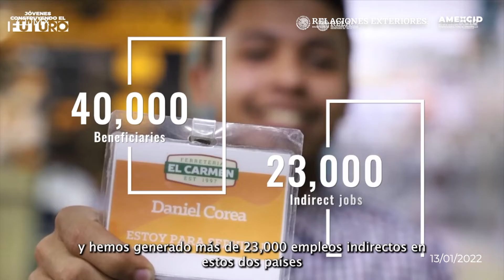Participación de la Dra. Laura Elena Carrillo Cubillas en la Reunión Regional para América del Norte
Reunión regional: “Migración y cooperación para el desarrollo en América del Norte”. REC2022